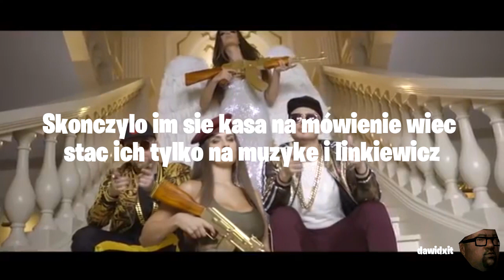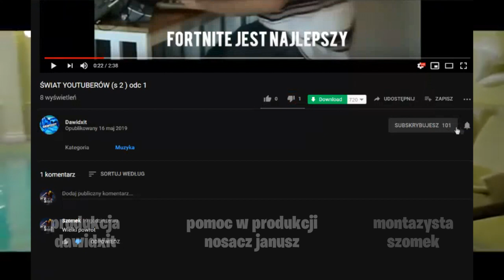Zbuntowany Anioł - Przeróbka [SZOMEK]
✖ Dobijemy 5 like?
✔Dobijemy 100 sub?
ANKIETA O SZOMKU
                                                         ⚠KANALY⚠
                                                              !RANGI!
                                                     ㋡ INFORMACJE㋡
Muzyka w filmie:
Zbuntowany Aniol